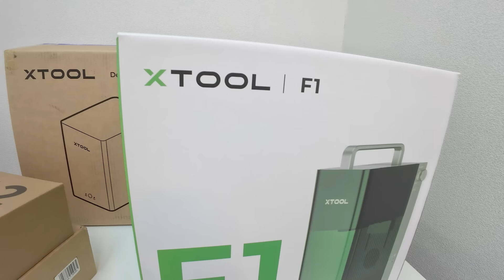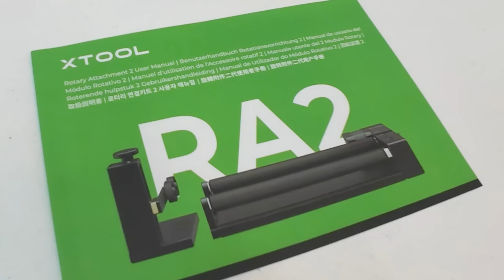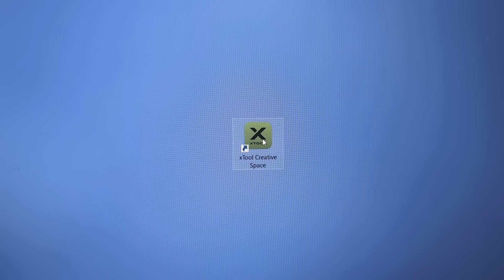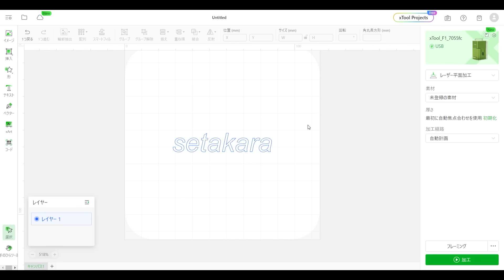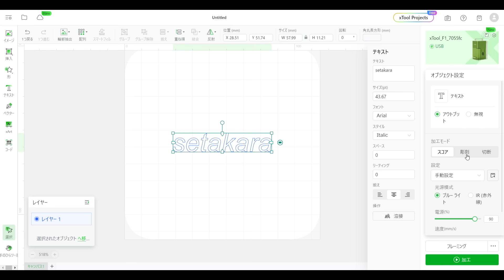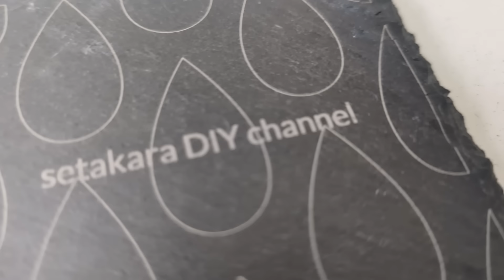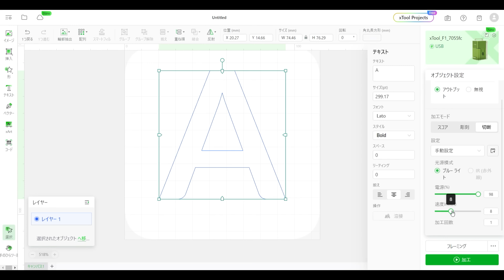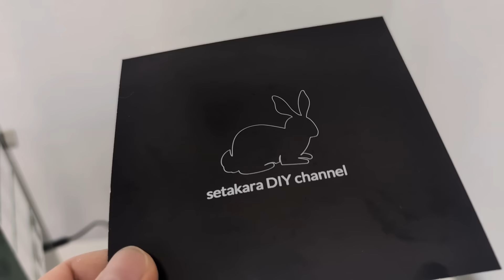１ランク上のDIY！レーザー彫刻機を使ってオリジナルの商品を作りたい。 【xTool F1】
・xTool F1 レーザー彫刻機

レーザー加工機をお持ちの方は、このキャンペーンに参加すると40,000円割引、 他にビニルカッターをお持ちの方は、このキャンペーンに参加すると20,000円割引になります。

【もくじ】
0:00 xTool F1について
1:07 F1の開封　内容物の確認
2:02 空気清浄機について
2:24 スライドエクステンションについて
2:41 RA2 PROについて
3:15 レーザー保護ゴーグルについて
3:25 xTool F1本体の詳細
4:46 アプリのダウンロード、操作について
8:22 レーザー彫刻をしてみる
13:58 石に彫刻する
15:41 紙に彫刻する
17:00 金属に彫刻する
18:33 木材を切断する
19:38 スライドエクステンションを使ってみる
21:39 2x4材で、長尺彫刻
23:32 RA2PROを使ってみる
24:05 ステンレスタンブラーに彫刻する
25:18 使ってみての感想

【 SHOP 】セタカラのオリジナルブランド「Yemetti/イエメッティ」のサイト。
こちらから、ツナギが購入できます。

作業中の1コマや、タイムリーな出来事などUPしていきます。

【 2nd channel 】
セタカラのセカンドチャンネル「セタカランチ」です。

【 撮影機材 】
≫GoPro HERO9 Black
≫GoPro HERO7 Black
≫DJI アクションカメラ Osmo Action 4
≫DJI Mic